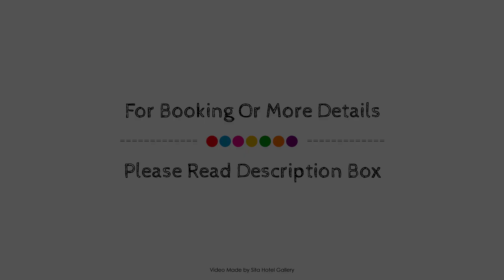Hotel Boutique Iguaque Campestre Spa & Ecolodge, Villa De Leyva, Colombia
About Property:
Stop at Hotel Boutique Iguaque Campestre Spa & Ecolodge to discover the wonders of Villa De Leyva. The hotel offers guests a range of services and amenities designed to provide comfort and convenience. Take advantage of the hotel's facilities for disabled guests, express check-in/check-out, luggage storage, valet parking, room service. Guestrooms are fitted with all the amenities you need for a good night's sleep. In some of the rooms, guests can find whirlpool bathtub, wake-up service, desk, telephone, television LCD/plasma screen. Entertain the hotel's recreational facilities, including hot tub, fitness center, sauna, outdoor pool, spa. For reliable service and professional staff, Hotel Boutique Iguaque Campestre Spa & Ecolodge caters to your needs.
Searching For
1. Hotel Boutique Iguaque Campestre Spa & Ecolodge - Villa De Leyva
2. Hotel Boutique Iguaque Campestre Spa & Ecolodge - Villa De Leyva Virtual Tour
3. Hotel Boutique Iguaque Campestre Spa & Ecolodge - Villa De Leyva Rooms
4. Hotel Boutique Iguaque Campestre Spa & Ecolodge - Villa De Leyva Amenities
5. Hotel Boutique Iguaque Campestre Spa & Ecolodge - Villa De Leyva Videos
6. Hotel Boutique Iguaque Campestre Spa & Ecolodge - Villa De Leyva Offers
7. Hotel Boutique Iguaque Campestre Spa & Ecolodge - Villa De Leyva Deals
Audio Credit:
Track Title: Reasons To Hope
Artist: Reed Mathis